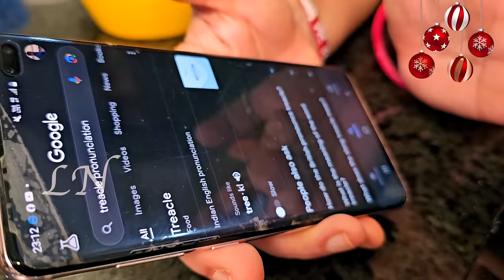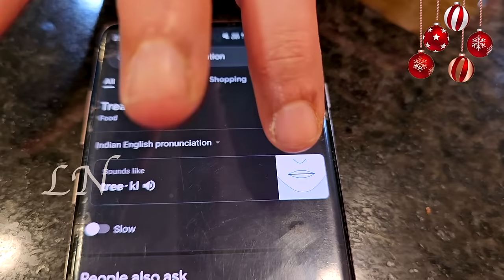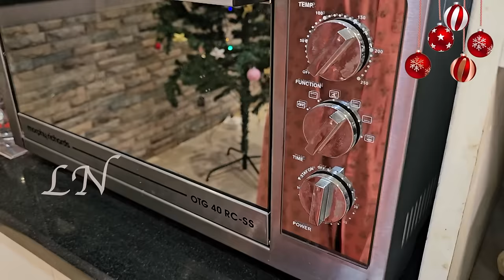EASY MOIST PLUM CAKE | ഈ SPECIAL ചേരുവ ചേർക്കു CHRISTMAS PLUM CAKE വേറെ ലെവൽ ആകും